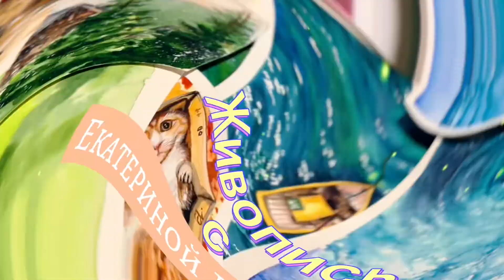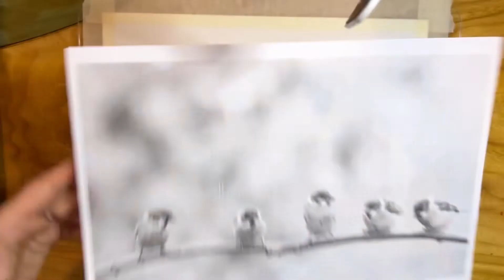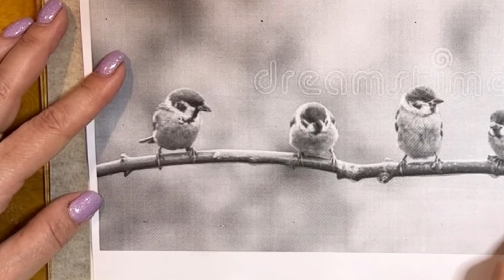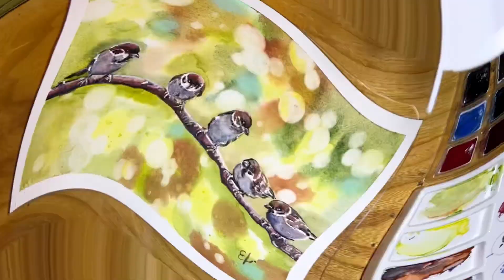Копируем изображение с фото на акварельную бумагу/Легкий способ/начинающий художник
Как перенести изображение с фото на акварельную бумагу, не используя ластик, который портит верхний слой бумаги?
Смотрите видео для начинающих художников.
Полное видео "Воробьи"- мастер класс по акварельной живописи - референс, карандашный набросок, список материалов - Самые полные мастер классы с референсами и описанием в моей группе ВКонтакте